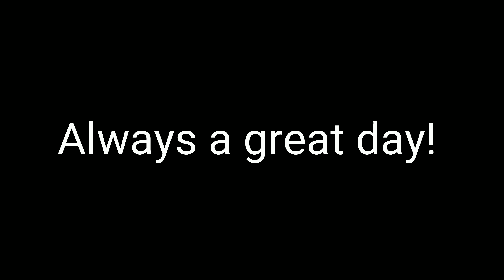Kayaking Oxnard Harbor